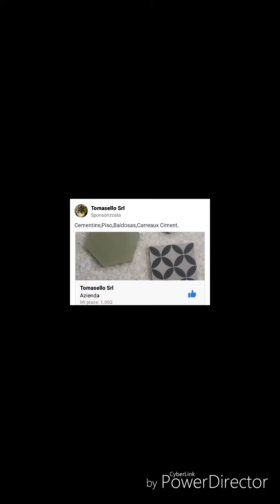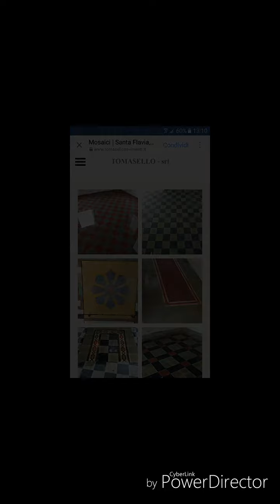Tomasello Srl Cementina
Cementina - Un pò di storia o altro.
Per qualsiasi curiosità sulle cementine contattateci
cell 339/6705143 benedetta tomasello
(storia,manutenzione,recupero,collocazione,ricollocazione,levigatura,lucidatura,
trattamento,trattamenti smacchianti ecc)

Dettagli di contatto
TOMASELLO - srl
Via Giovanni Meli 2/A
90017 - Santa Flavia, Palermo